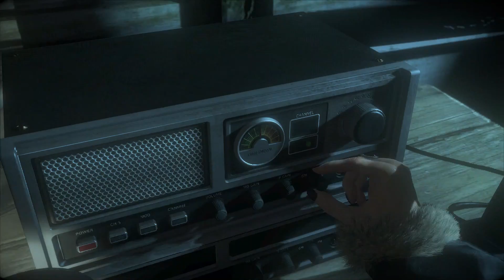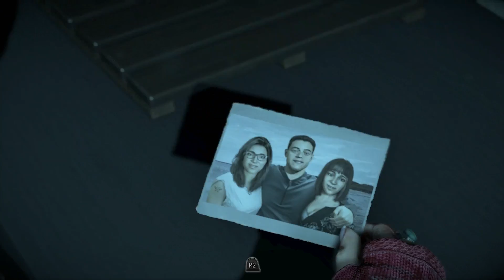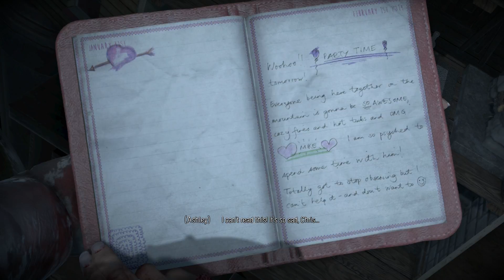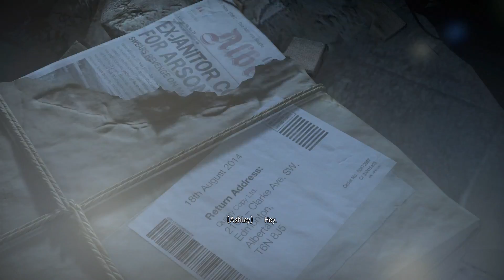Until Dawn Episode 6, Vengeance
Cal Turner Plays Until Dawn on the PS4 A full walk-through.

Xbox GT: Cal Turner
PSN I.D: CalTurner